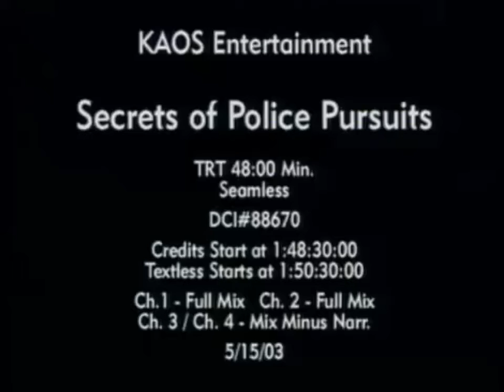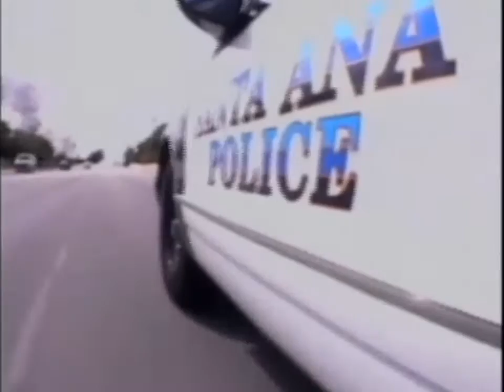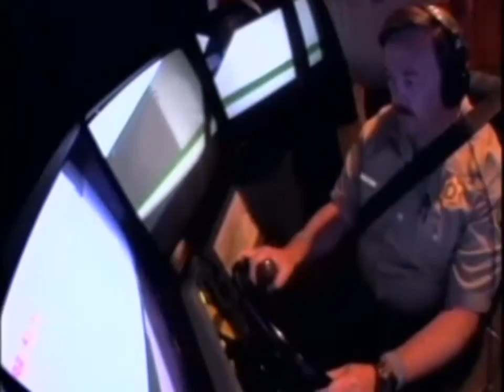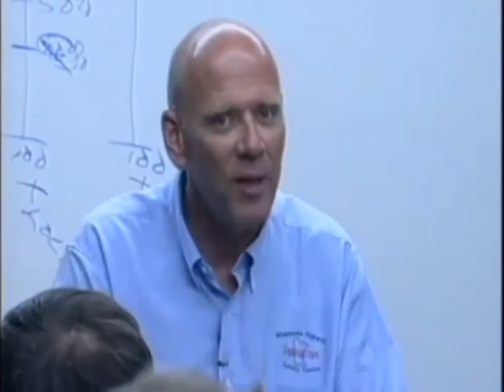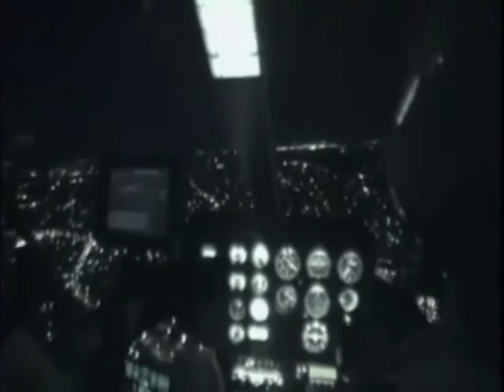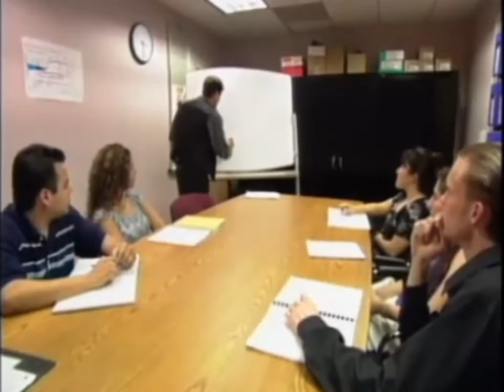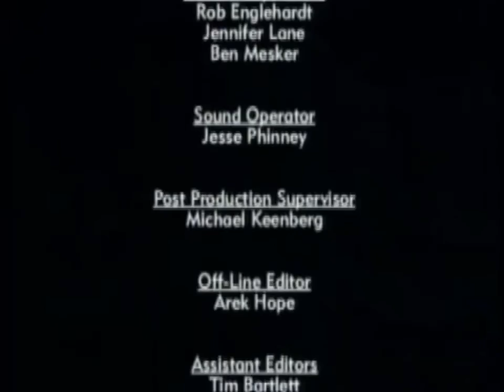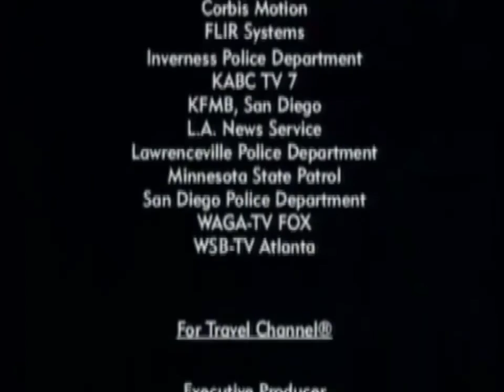Secrets Of Police Pursuits (2003)